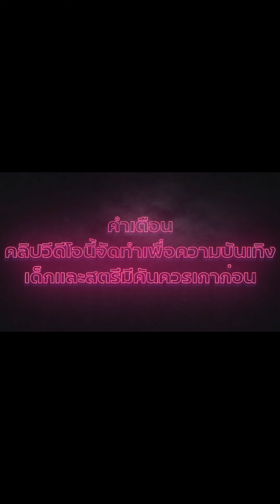สล็อตpg : ทุน485 เดินเบท10 ก็สุดได้💥